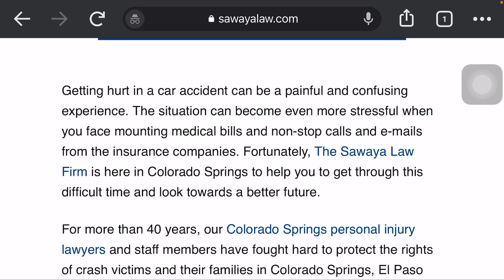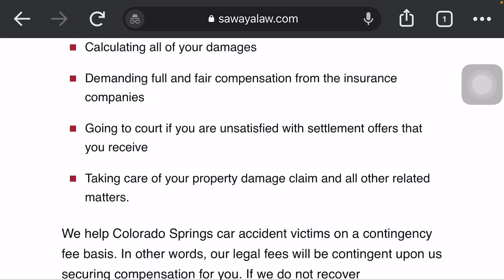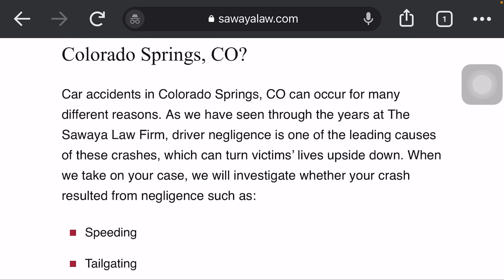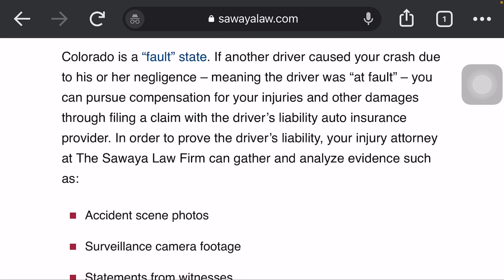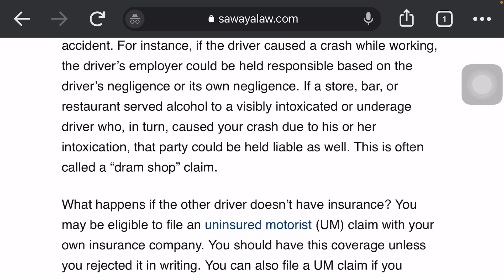Car accident lawyers Colorado Springs || Auto accident attorneys guide USA 2022 || A tech